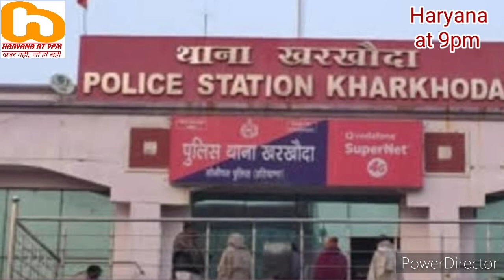haryanaat9pm# kharkhoda police # 3 हमलावर गिरफ्तार, खरखौदा में किया था हमला